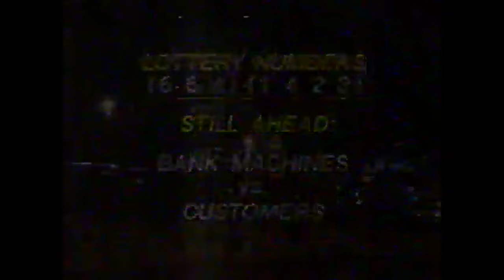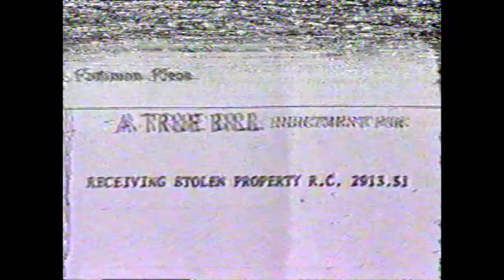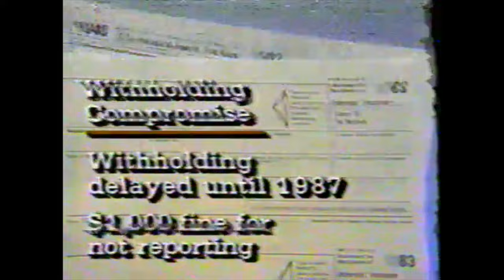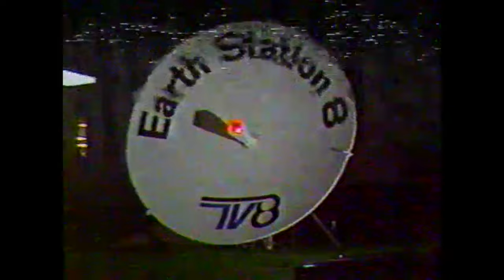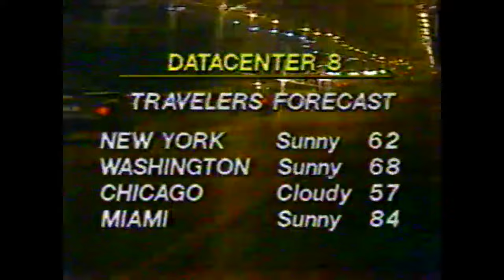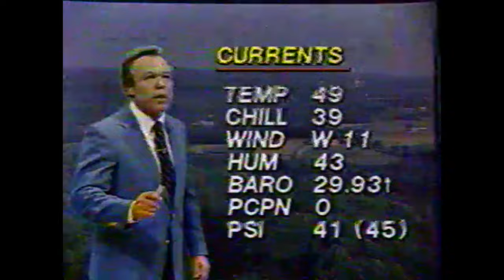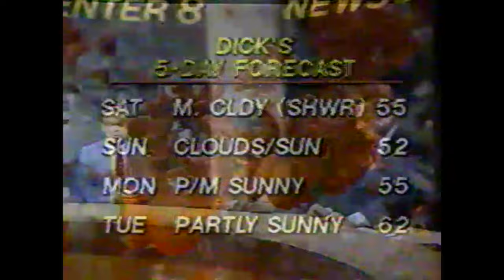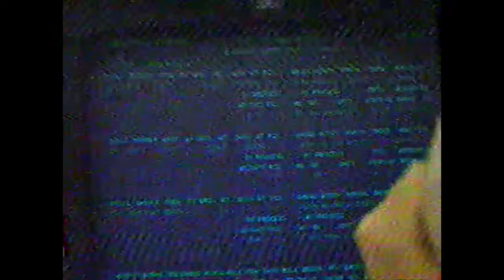WJKW Newscenter 8 April 21, 1983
11:00 pm broadcast (partial)